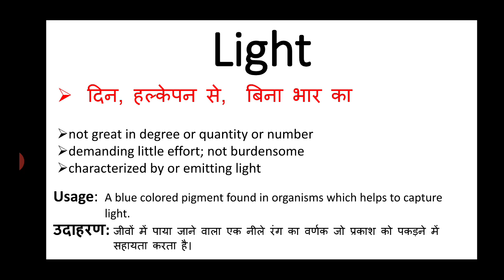Light meaning in hindi || light ka matlab kya hota hai || english to hindi word meaning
light  meaning in hindi
light ka matlab kya hota hai
english to hindi
word meaning